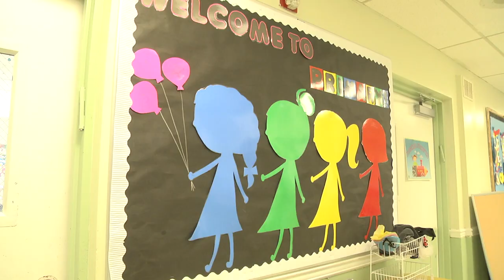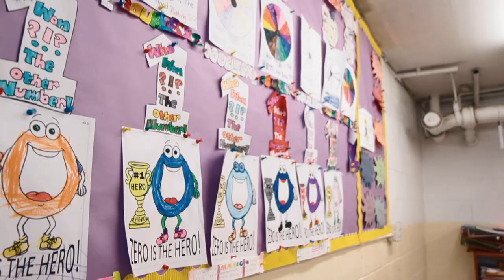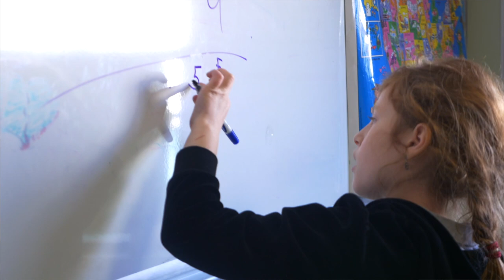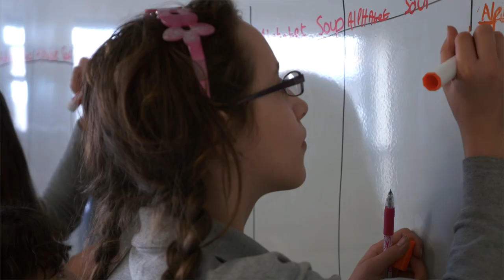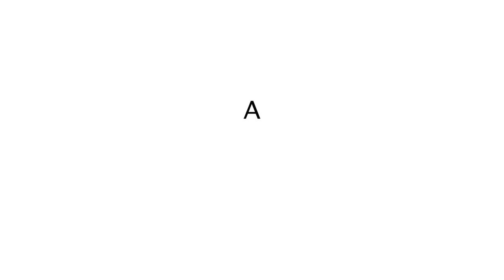ATERES BAIS YAAKOV MAIN